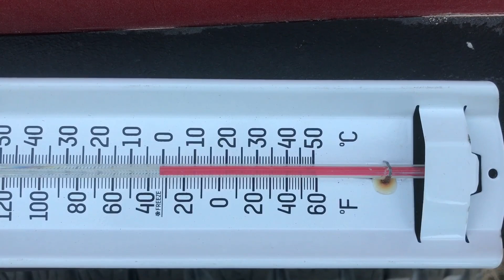E22S2 A Cold Morning In MT & A Hard Time Finding A Good Camp Spot Along The Continental Divide Trail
Individually linked items are further down in the description.

"Theres More to Life Than Gas Mileage" - Sticker Decal:

EXTERIOR ITEMS:
Truck Lite Headlights/Lamps:

Auxbeam 12" Waterproof Lightbar - 7200lm:

Smittybilt XRC Rear bumper with tire carrier and swing arm:

Smittybilt XRC front bumper (with winch mount):

BFGoodrich Terrain T/A KO2 Tires - 33x12.50 R15:

RECOVERY ITEMS:
Smittybilt 9500 lb Winch
With SYNTHETIC Line (This is what I use)
With STEEL Line

Swag Off Road Bottle Jack Axle Cradle

Tire Repair Kit for large tires:

Viair Portable Air Compressor:

ELECTRONICS:
DJI Mavic AIR Drone:

Garmin InReach Mini Sat Phone:

Rove Dash Cam:

Samsung 128GB SD Card for Dash Cam and Drone:

USB String Lights:

BESTEK 400W Car Power Inverter DC 12V to AC 110V with 4 USB Charging Ports:

Beatit 1200A Peak 16500mAh 12V Portable Car Lithium Jump Starter (Used this to jump my completely drained battery many times)

Beatit 800A Peak 18000mAh 12V Portable Car Jump Starter (I used these to power and charge my USB devices - fans,phones, lights ):

AC Infinity MULTIFAN, Quiet Dual USB Fan (I strung these together and used them to cool me down or to put in the windows for ventilation):
120mm version
80mm version

OBD Bluetooth Scan Tool - BlueDriver:

CAMPING ITEMS:
Ridge Outdoor Gear Adjustable Telescoping Tarp Tent Poles:

Coleman Portable Bottletop Propane Camp Stove with Adjustable Burner:

48-Ounce Multi-Use Hand Sprayer:

Teton -25degree (f) XL Sleeping bag (Very Nice & Warm Sleeping bag):

K2 - 2 Person inflatable Kayak:

Mr. Heater Buddy 4,000-9,000-BTU Indoor-Safe Portable Propane Radiant Heater:

Silky Saws PocketBoy Curve Professional Folding Saw (Great small saw):

Reflectix Insulation:

OTHER MISC. ITEMS I USE:
Compact Grease Gun for 3oz cartridges:

Plano 68qt Storage Box:
Without wheels
With wheels

Ziplock Storage Boxes with Seal and Locking Lid:

"Jeep" Steering Wheel Cover: